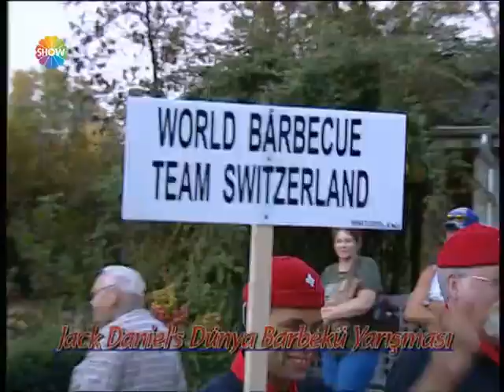Dünya Barbekü yarışması | Acun Firarda 69. Bölüm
Acun Firarda'nın 69. Bölümünde; Acun Ilıcalı, farklı bir yarışmayla karşımıza çıktı. Lynchburg şehrinde düzenlene yarışmada lezzetli barbeküler göz doldurdu.